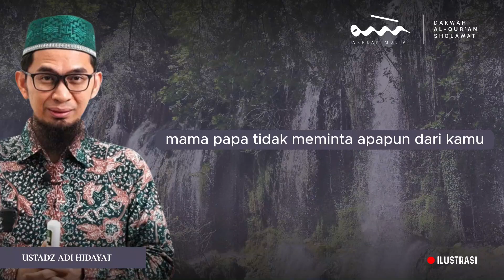UAH - PESAN UST. ADI HIDAYAT UNTUK PARA PEREMPUAN YANG SEPERTI INI | Akhlak Mulia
"Akhlak Mulia" adalah channel YouTube yang fokus pada Dakwah, Al-Quran, solawat, dan meningkatkan akhlak umat. Kami berusaha menyajikan konten edukatif dan inspiratif untuk memperkuat iman dan menginspirasi penonton.